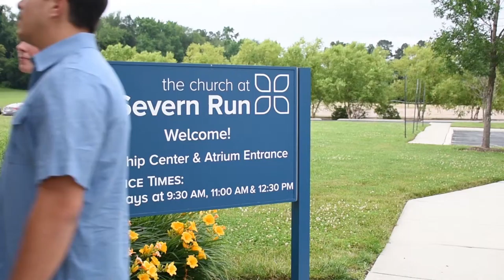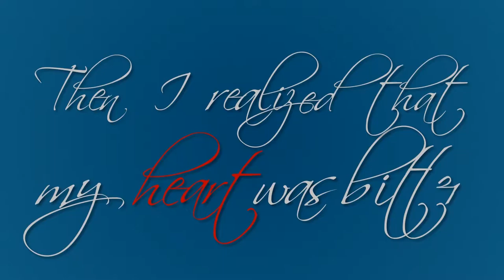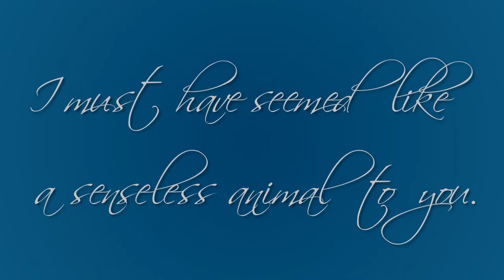I Still Belong to You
Stephen and Hannah Martin discuss the struggles they encountered at the beginning of their relationship and how their faith pulled them through.